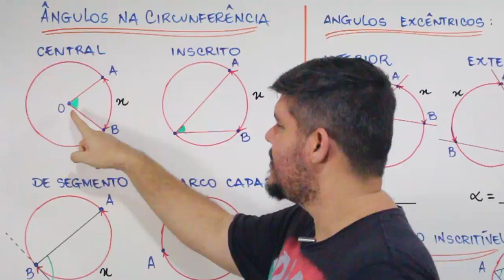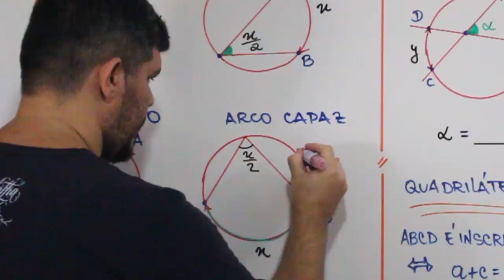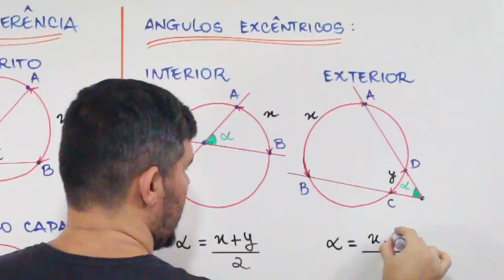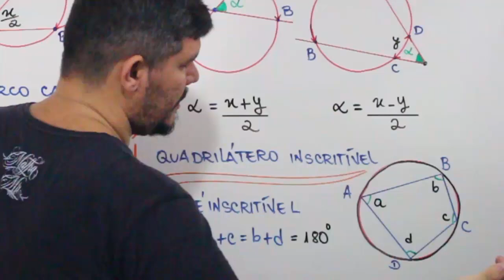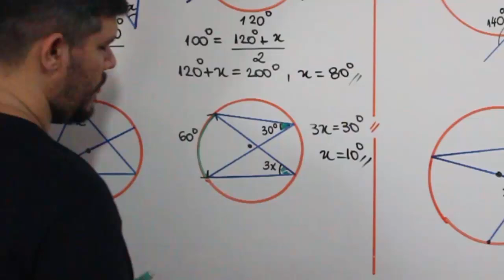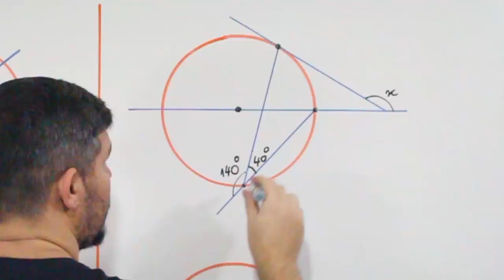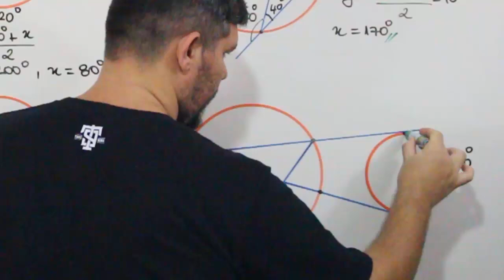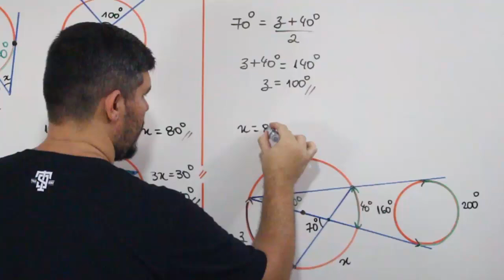⭕ Ângulos na Circunferência - GEOMETRIA PLANA (Aula 20)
Ângulos na Circunferência
Neste vídeo, estudaremos
ângulo central
ângulo inscrito
ângulo de segmento
arco capaz
Ângulo excêntrico interior
Ângulo excêntrico exterior
quadrilátero inscritível
E resolveremos exercícios sobre estes temas.